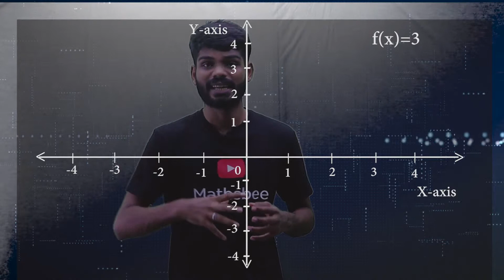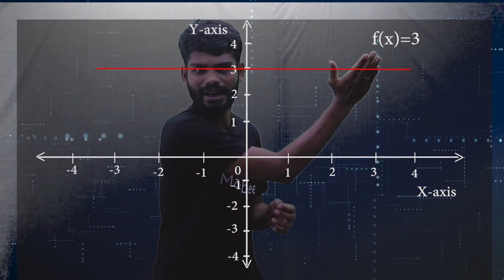Constant Function with Graph(Part-6)||Plusone Relation and function class in malayalam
In mathematics, a constant function is a function whose value is the same for every input value. For example, the function is a constant function because the value of is 4 regardless of the input value.

URL hyperlink of AA VFX https
AA VFX- 8K4K motion backgrounds channel Official Website httpdirector-editor.coi.co.il